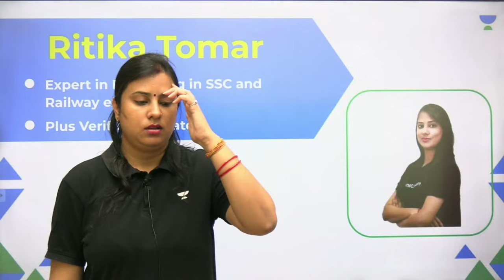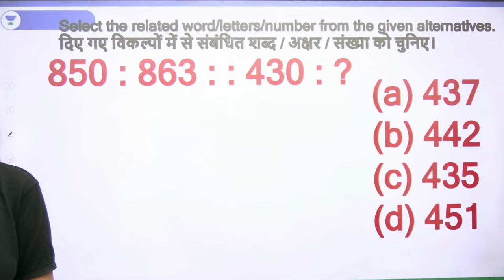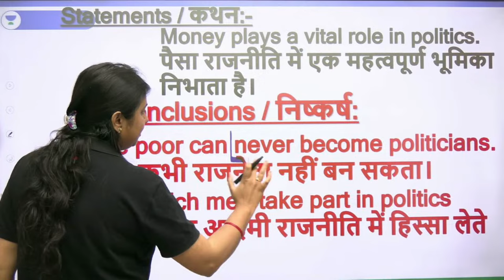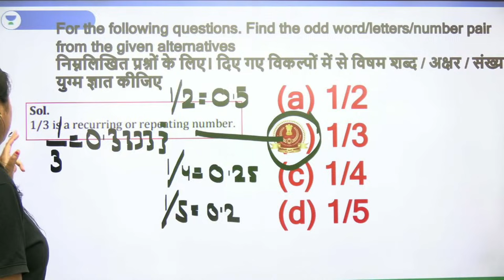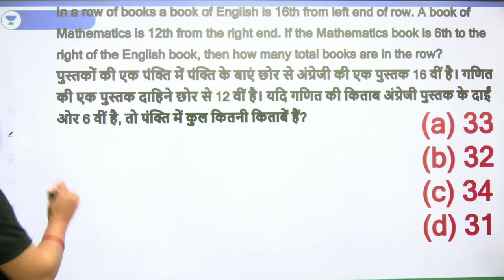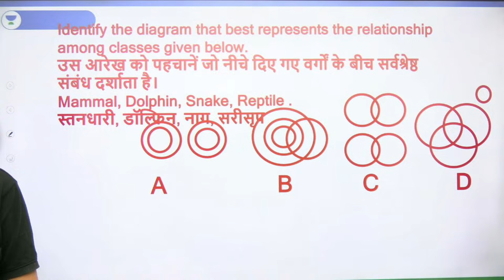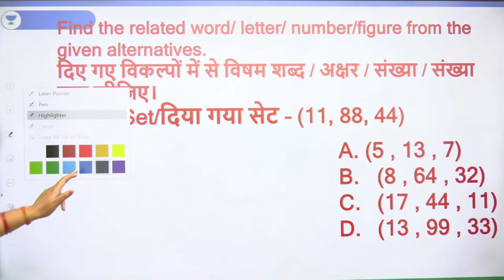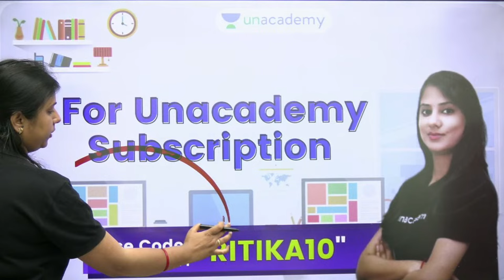Reasoning | Basics to High Level | Practice Set 01 | All SSC EXAMS | Ritika Tomar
Ace your Reasoning preparation by solving the practice set specially designed for SSC Aspirants by Ritika Tomar Ma'am.
Level up with each session, from basics to advanced.

🚀 🚀 FREE SSC 2024 Exams SCHOLARSHIP TEST is here!⏱️
🗓️ January 21, 2024, 11:00 AM

Call Ritika Tomar's team on 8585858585 and take your Govt. Exams Preparations to the next level.

➤ About the Educator:  Ritika Tomar has over 5+ years of teaching experience in SSC Exams. His expertise in Reasoning and communication skills make her an ideal mentor for those looking to deepen their understanding of the subject and excel in their academic pursuits.

➤ Join our Exclusive Telegram Channel for Govt. Exams
You can enroll to Unacademy Subscription and get the following benefits:
1. Learn from your favourite teacher
2. Dedicated DOUBT sessions
3. One Subscription, Unlimited Access to Live Online Classes and Videos
4. Real-time interaction with best-in-class teachers
5. You can ask doubts in live online classes
6. Limited students in each Class
7. Download the videos & watch them offline